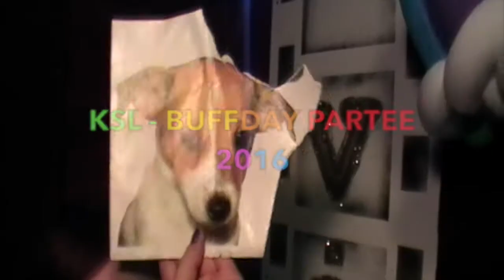Kinky Salon London Buffday Video Booth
Edited by Mags Linster. Footage taken by guests at Kinky Salon London's March 2016 birthday-themed party, "Buffday". Guests enter the videobooth voluntarily in the knowledge that their pictures will end up on YouTube! To sign up for future Kinky Salon parties